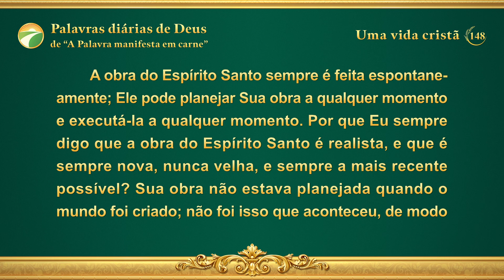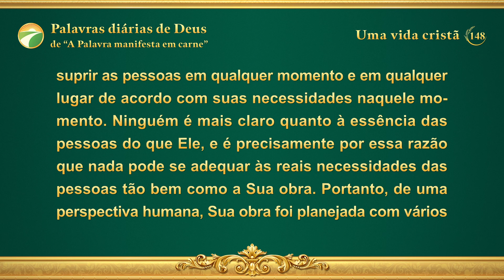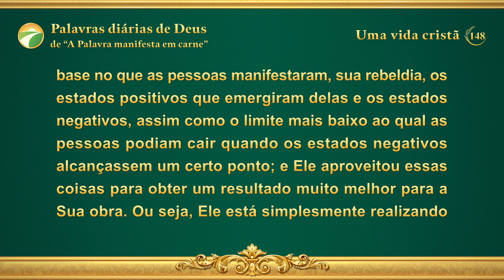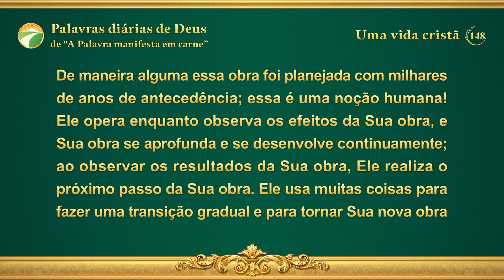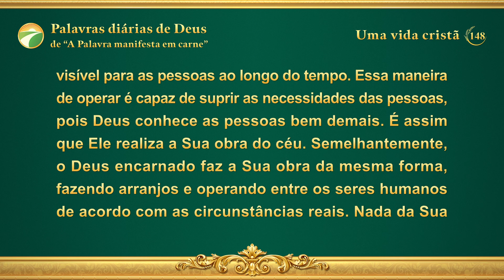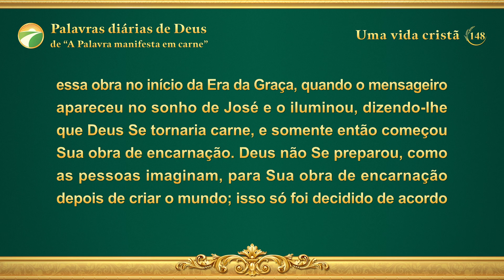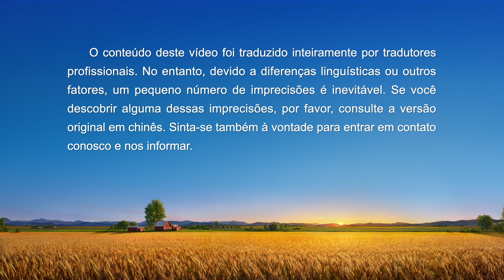Palavras diárias de Deus: Conhecendo a obra de Deus | Trecho 148